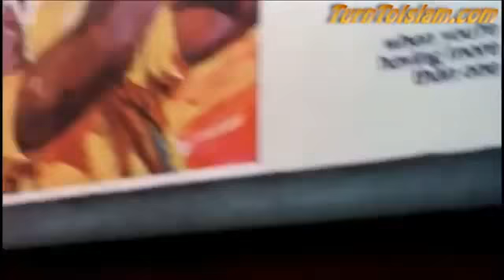FROM LOVE OF MUSIC TO A LOVE OF HIJAB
Salam alaykum, streetordeen is a projected created by me Jason/Hussain Thomas a convert/revert who came to the conclusion in Prision that Islam was the 1 and only truth, after doing 100's of hours of probation and comunity service and going jail twice, being locked up for nearly a year, I read any everything I could get my hands on, I read the Quran and became a muslim and changed my life around , I've now been out of trouble for 10+ years work stop smoking and drinking, its sad because I see alot of muslim and non muslims going down my old haram and criminal path, so I created this project, this project is singularly run by one person me, I want to create a alternative for muslim and non muslim youth to watch instead of music videos and films that help influence them to go jail and hellfire, I have absolutely no, filming or editing or graphic design qualifications, all this has been self taught since I've become muslim and come out of jail and wanted to help the youth, there is no islamic channel behind me, these videos are filmed outside of my working hours, the camera, the memory cards, the lights, the mic, the tripod, the editing software, are all expensive and time demanding, there are financial cost and out goings and no incomings currently you lose money but I still want to help the youth avoid my mistakes and wasting years of their life so I do it because I been there and this project works and helps stops youth doing haram and crime and they contact me , if you think this project actually does help people then please support it, no amount is too little, I want to make things equal to quality of haram music video and films but halal alternatives, you can see the amount of work and effort that goes into these videos, may Allah give you jannah for your support and thank you

Bank Account

(U.K.)

NATIONWIDE
MR J THOMAS

(OVERSEAS)

IBAN GB37 NAIA 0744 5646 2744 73
SWIFT
INTERMEDIARY BANK MIDLGB22